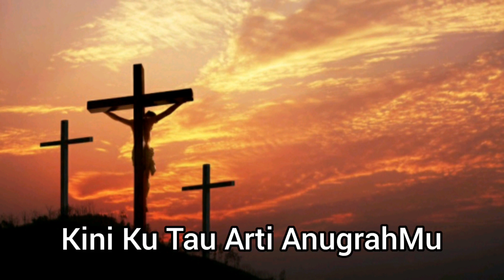KASIH ANUGERAHMU, Cipt. Diana Sembiring Balikpapan